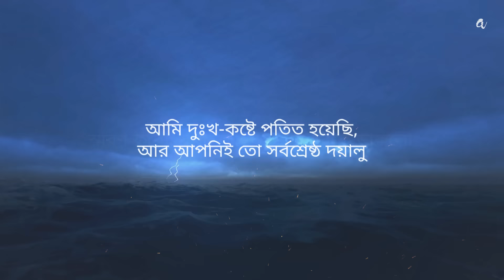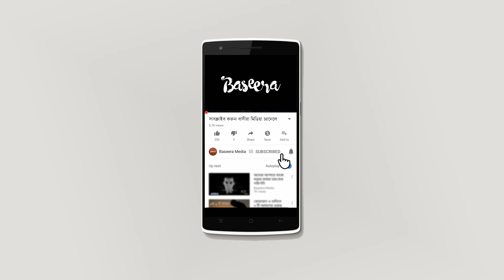শ্রেষ্ঠ মানুষেরা - [পর্ব ১৪] - আইয়ুব (আঃ)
ইসহাক (আঃ) এর দুজন পুত্র সন্তান ছিলেন, ঈস এবং ইয়াকুব (আঃ)। ইয়াকুব (আঃ) এর ঘরে জন্ম নেন ১১জন সন্তান, যার মধ্যে ছিলেন ইউসুফ (আঃ) আর অন্যদিকে ঈসের বংশধরদের মধ্যে থেকে জন্মগ্রহণ করেন আইয়ুব (আঃ)।